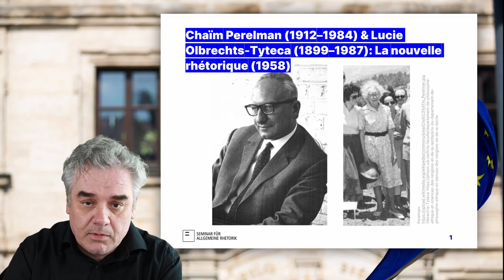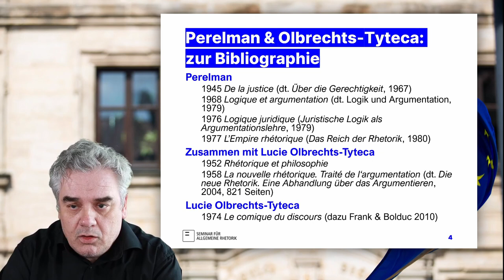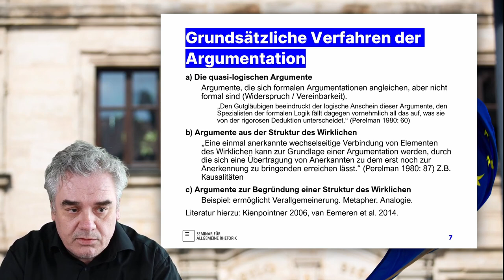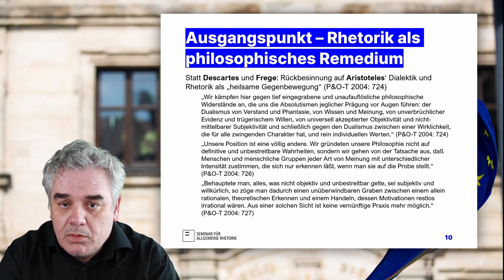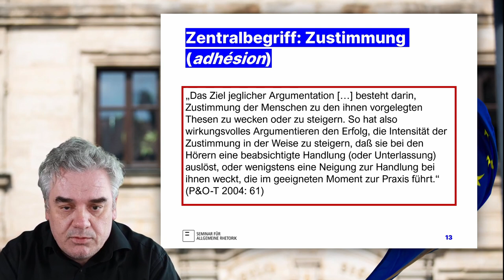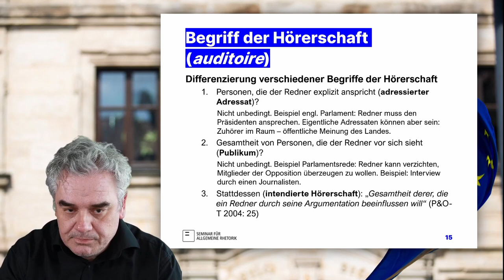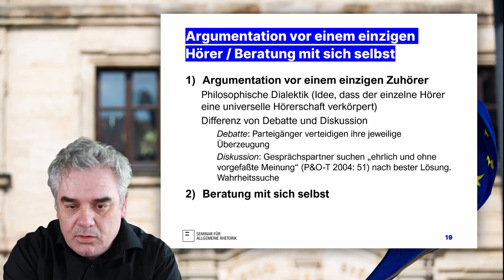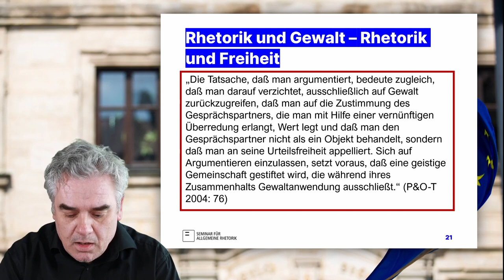VL 4: Chaim Perelman & Lucie Olbrechts-Tyteca